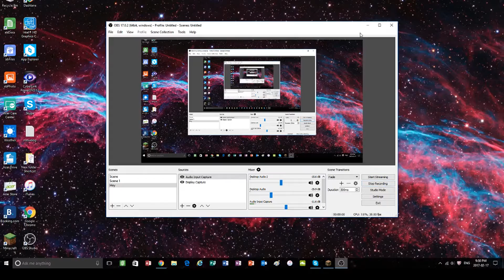AN INTRO TO MY CHANNEL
Minecraft frequently!